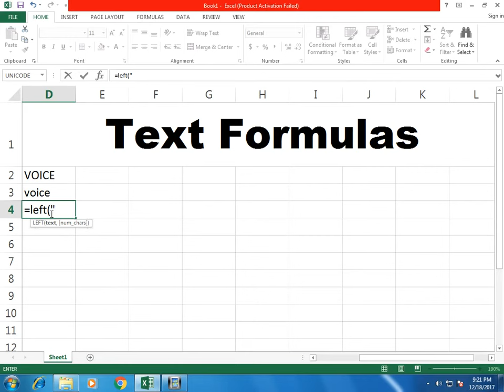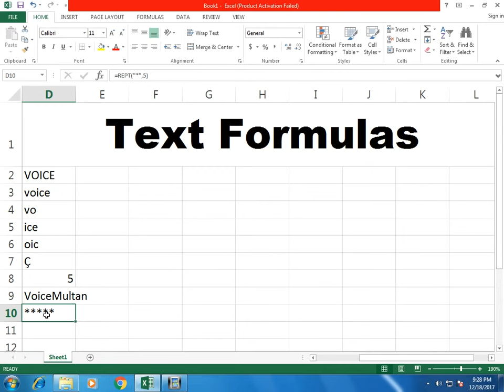How to Use Excel : Text Formulas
In this video some basic formulas of text are given in a simple and easy style.